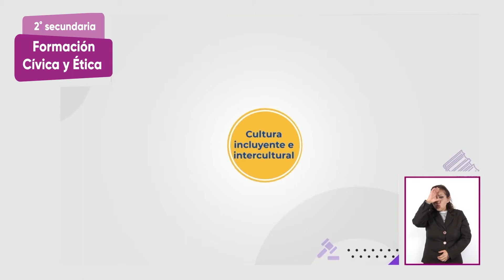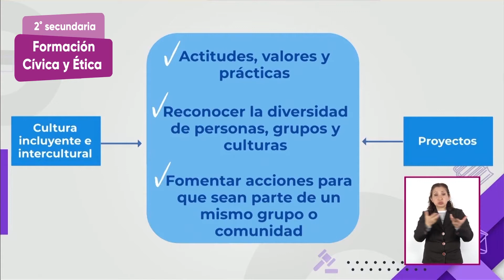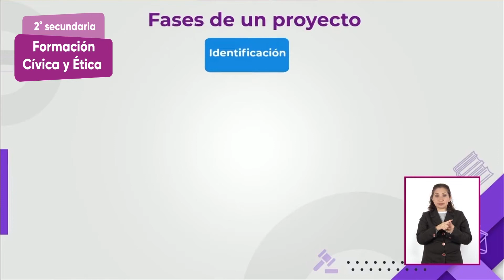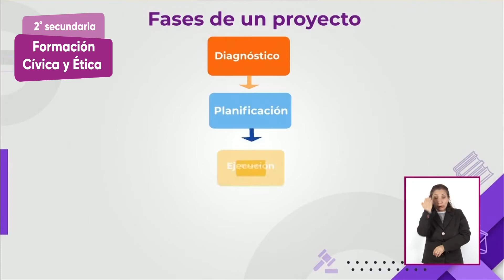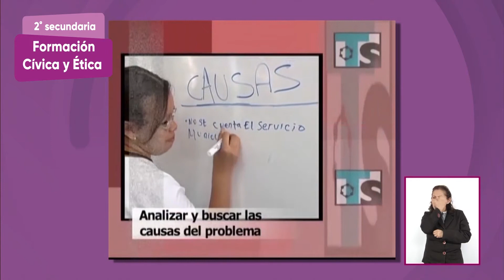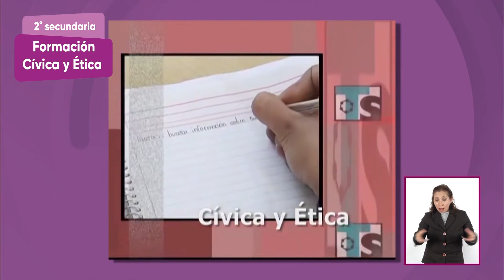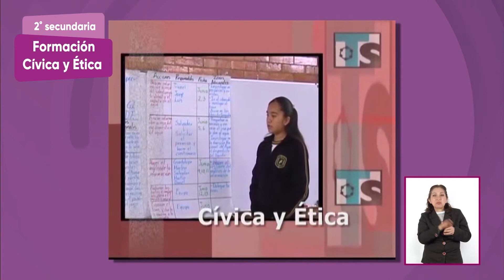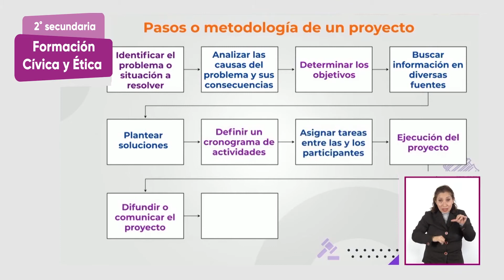2° Secundaria » Formación Cívica y Ética » ¿Qué es un proyecto y cuáles son sus fases?